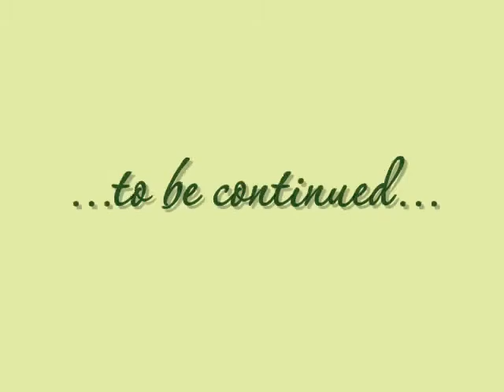Puppy School Silvia Trkman Lesson 2 Part 2 "Erdmännchen"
Border Collie Puppy Malaika (17 Weeks) with Melinda (14 years)
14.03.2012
Task
"sit up" (We call it "Erdmännchen" what means "suricate")